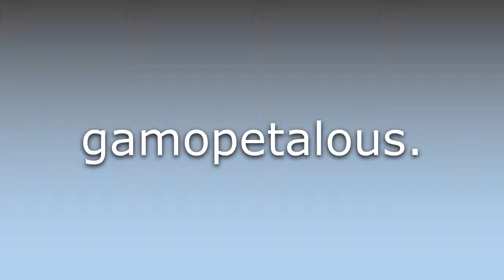What does Synpetalous mean?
What does Synpetalous mean in English? Learn the meaning of the word Synpetalous! How to Pronounce Synpetalous. Expand your vocabulary, learn words.